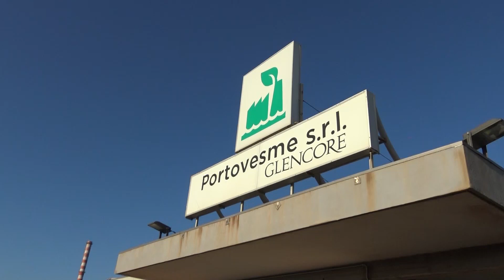Portoscuso. Assemblea dei lavoratori per vertenza Portovesme srl 27 09 24